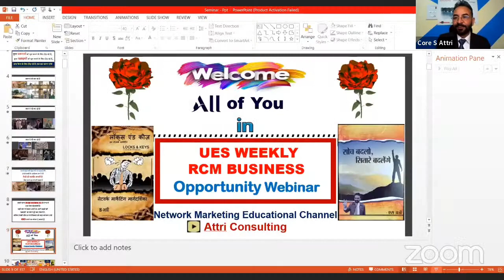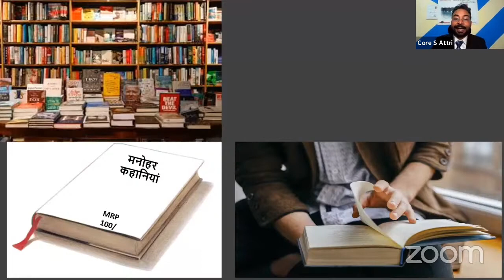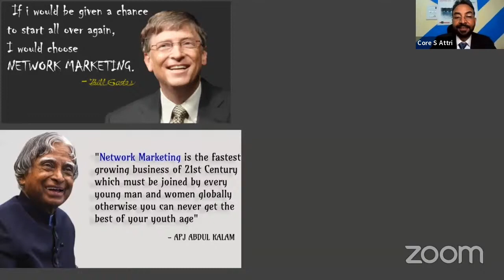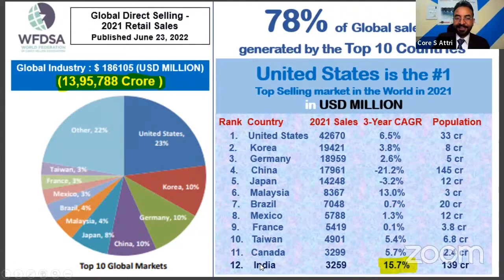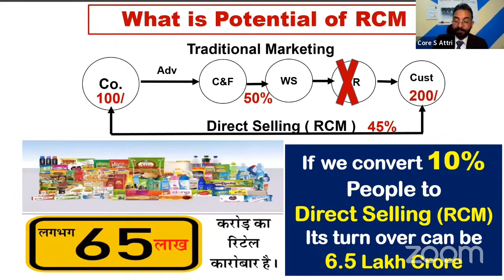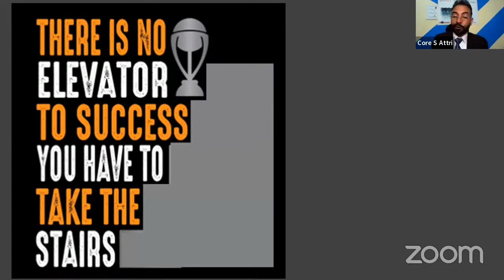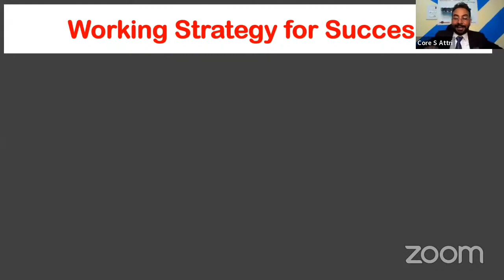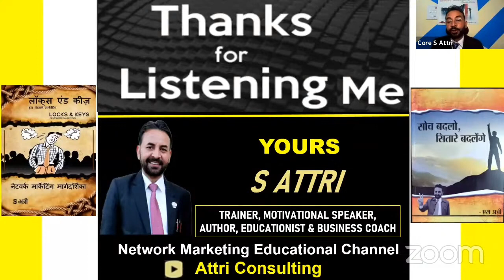Rcm Business Training By core leader Mr. S Attri Ji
E-Mail at:-

      धन्यवाद !